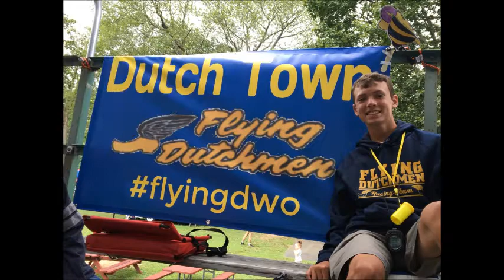2017 Suffolk-Nassau Invitational at Central Islip - Flying Dutchmen Re-Cap